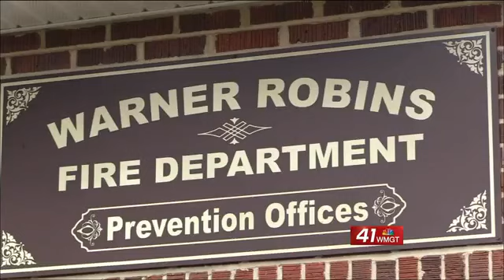Warner Robins homes will be getting free smoke alarms, batteries Saturday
WARNER ROBINS, Georgia (41NBC/WMGT)- The Hidden Creek subdivision in Warner Robins (and surrounding areas) plans to participate in the Smoke Alarm Blitz on Saturday.